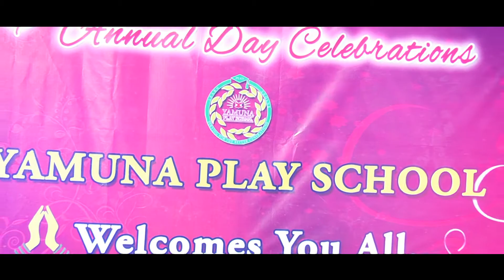yamuna play school 4th annual day celebration highlights by varna studios